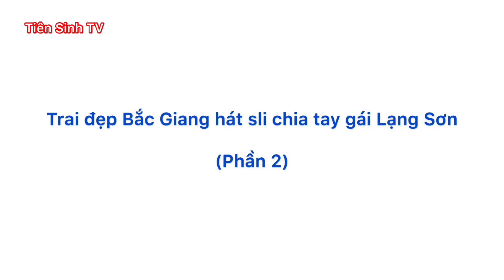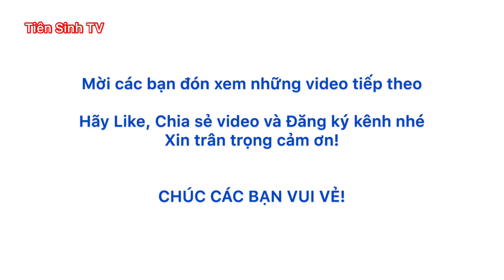Trai Bắc Giang hát sli chia tay gái Lạng Sơn | Tiên Sinh TV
* Mời các bạn cùng đến chợ phiên Kỳ Lừa 22/10 để ngắm các cô gái Nùng xinh đẹp, nghe các cặp trai gái Nùng Hát sli Lạng Sơn hay nhất mới nhất đẹp nhất cùng hò đối đáp và hát sli giao duyên tình tứ tại Công viên Hoàng Văn Thụ, thành phố Lạng Sơn.

hat sli
hat shi
hat sli